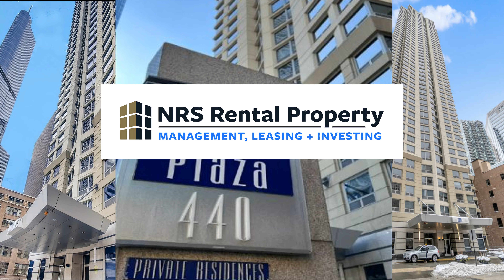440 N Wabash Ave - Two Bedroom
Spacious two bedroom, two bathroom corner recently rehabbed and available JUNE 10th! Secured garage parking available for $200! It features a spacious living and dining room, dark hardwood floors throughout, large bedrooms, washer and dryer in unit, kitchen with new cabinets, appliances, countertops and backsplash. Minimum 12 month lease term. Building boasts 24 hour door staff, on-site management, indoor pool, sauna and Jacuzzi, gym, sun deck, dry cleaner, and wi-fi lounge. Rent includes heat, A/C, water, trash! Prime River North location close to the Loop, Michigan Ave, the Red Line, multiple bus lines, restaurants, shopping and entertainment! Sorry, no pets.